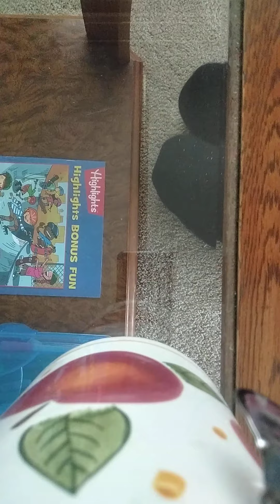winds blowing 60 miles an hour